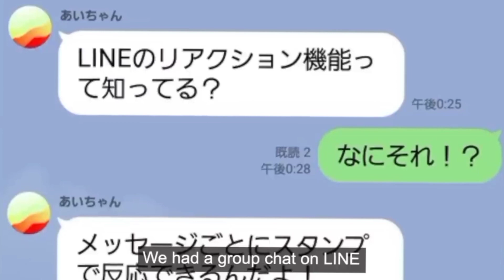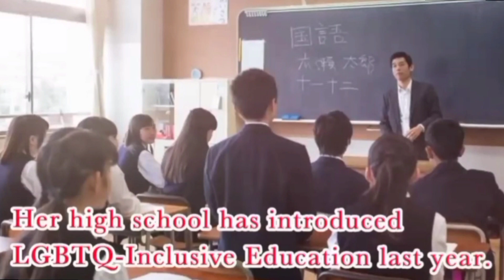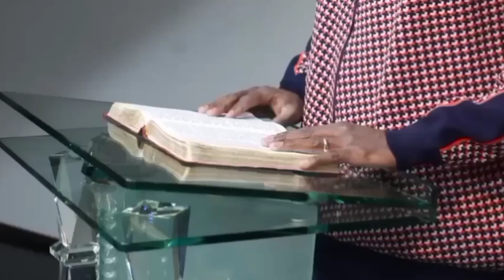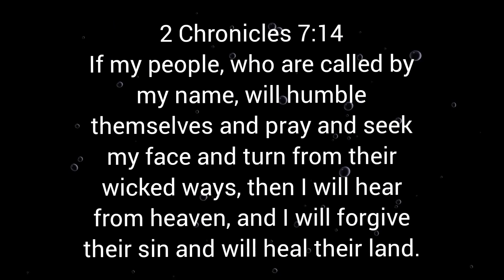Japan under God's wrath. Here's what you need to know about Japan.